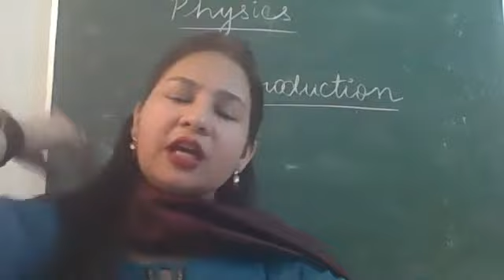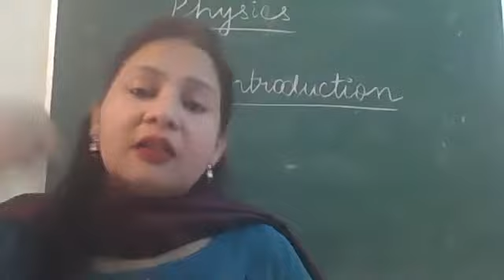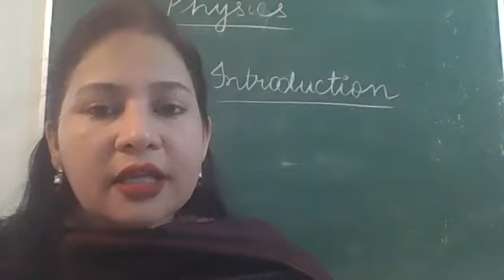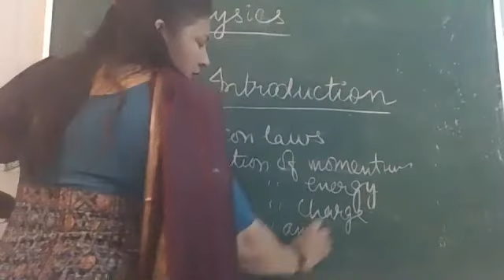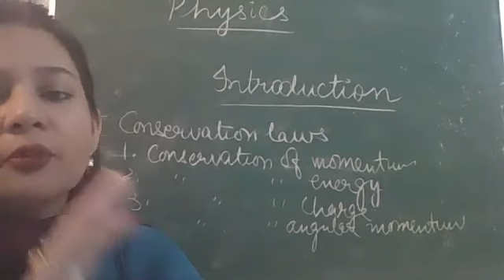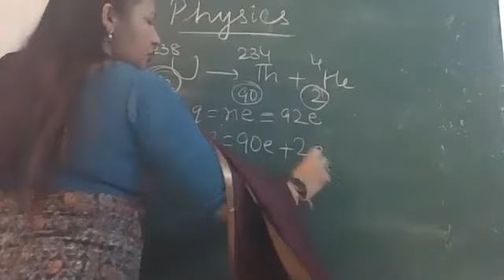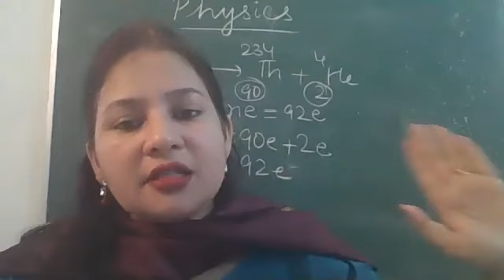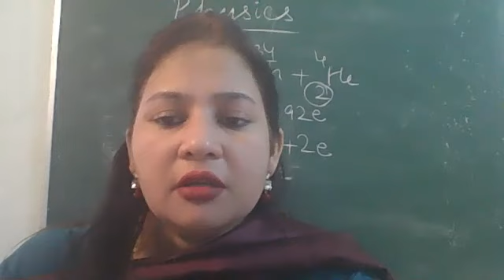3-5-21_class XI A. B_ Physics